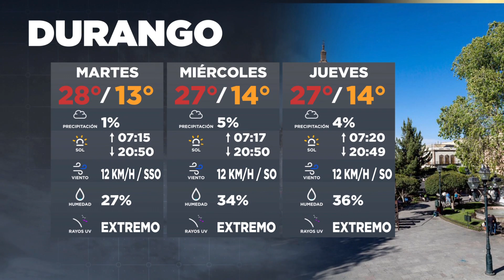Entérate ante que nadie del clima